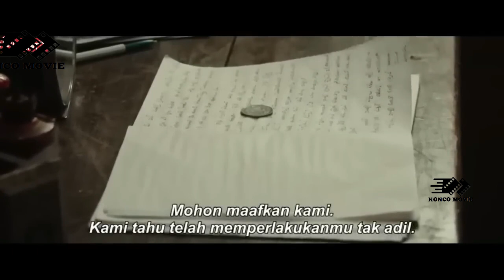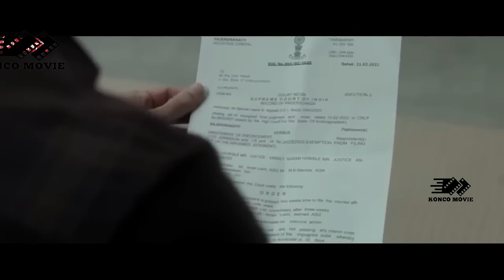MILYARDER BE-NGIS INI SKTIKA JADI SANGAT LEMBEK KETIKA II ALUR CERITA FILM INDIA